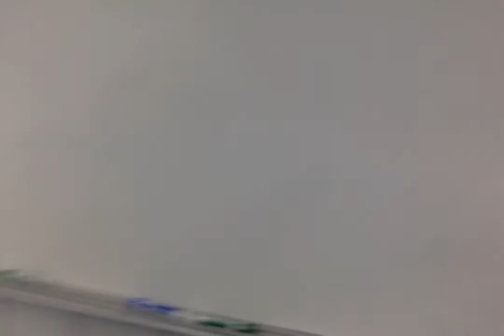School Project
Another wonderful school project yay